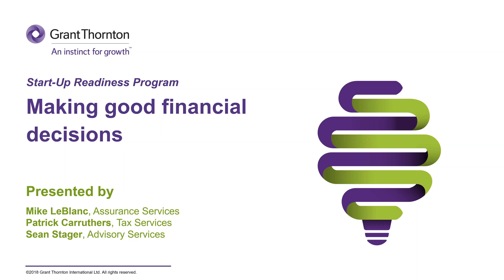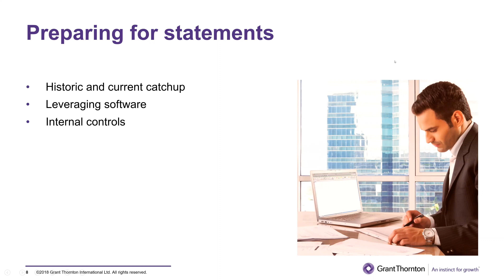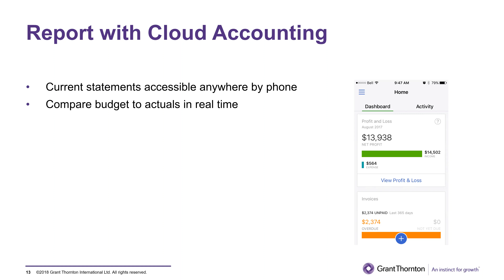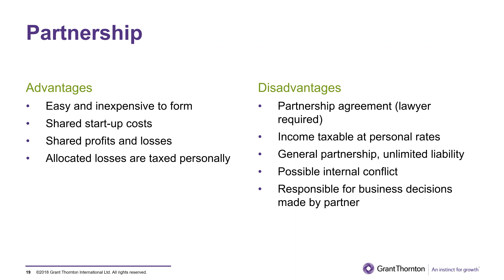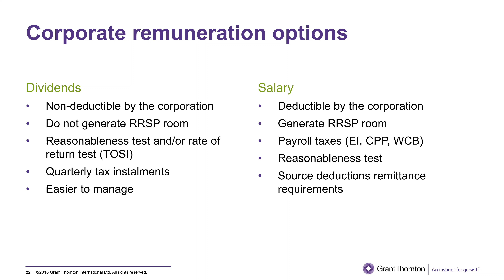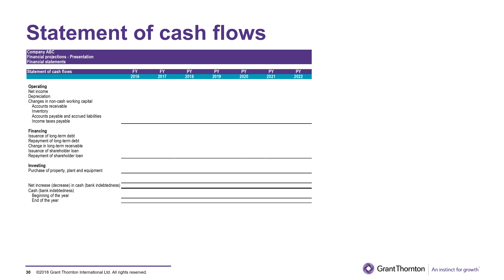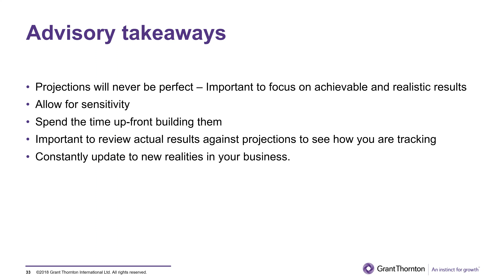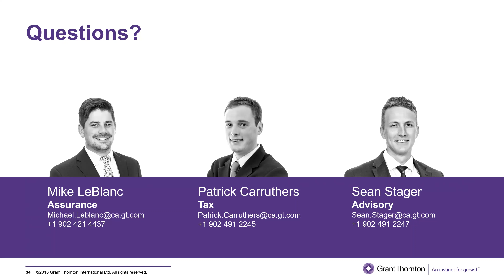Start-Up Program with Grant Thornton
The basics of setting up your business for financial success. Business structures, tax implications, long-term planning - see what the experts say about building your business right - right from the start. (Please excuse a slight audio issue at around the 16-minute mark - it takes less than 60 seconds for us to get it back on track so you can hear the speaker again.)